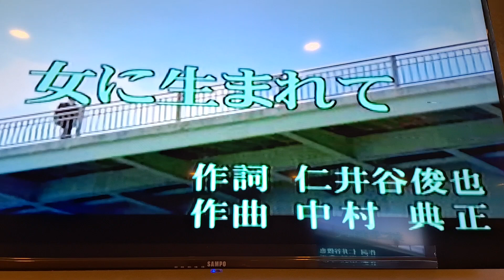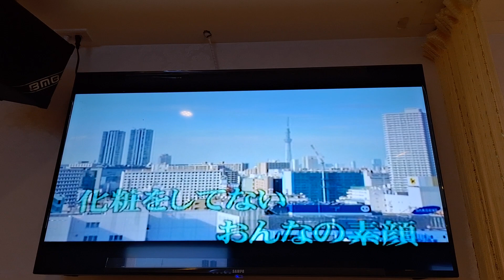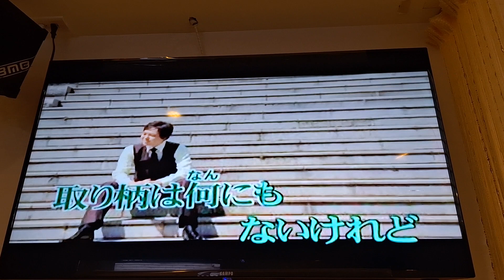曾天龍カバー女に生まれて~天使卡拉ok